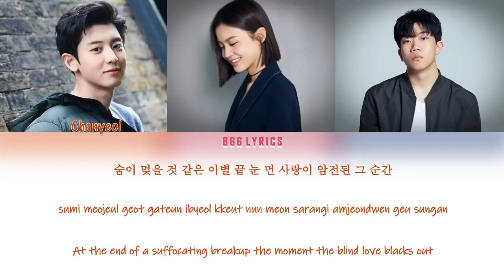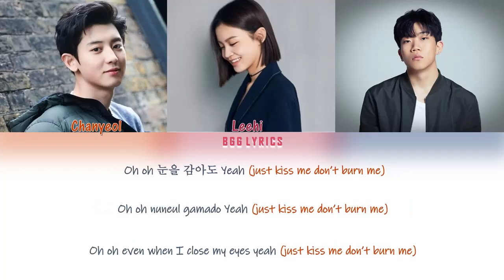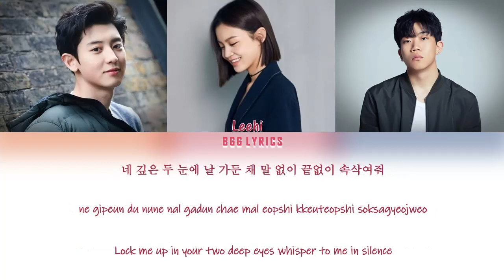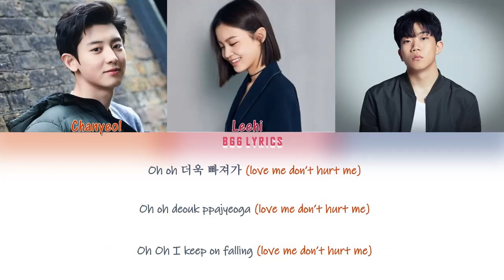Raiden X CHANYEOL (찬열) – Yours (Feat. Lee Hi (이하이), Changmo (창모))[COLOR CODED LYRICS(HAN|ROM|ENG)]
Raiden X CHANYEOL (찬열) – Yours (Feat. Lee Hi (이하이), Changmo (창모))

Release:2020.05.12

Lyrics/작사: 제이큐(JQ), 이지원, 창모(CHANGMO)
Composer/작곡: Raiden, Rob Adans, Ben Samama, 창모(CHANGMO)
Arranger/편곡: Raiden